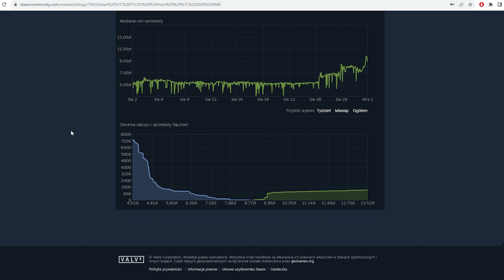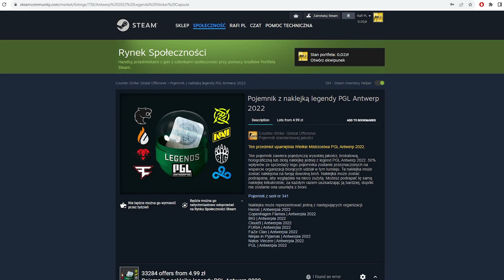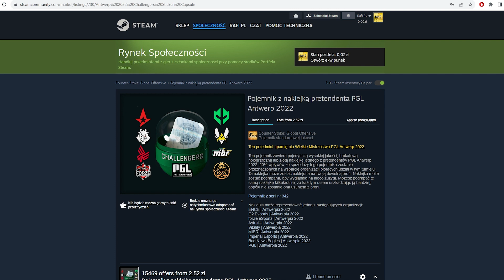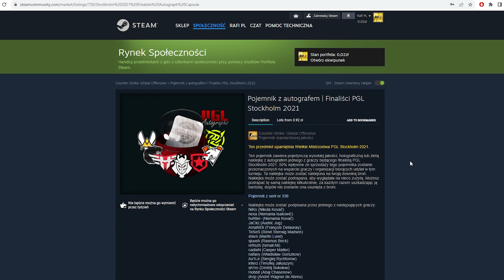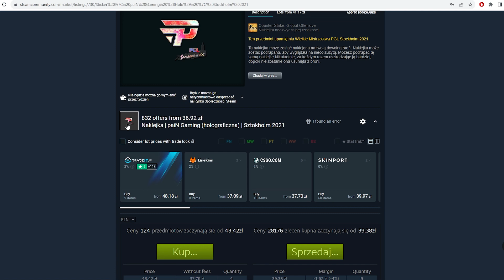Wpływ CS2 na Market, RMR Wystrzeliły- Przegląd Marketu w CS:GO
Tytuł: Wpływ CS2 na Market, RMR Wystrzeliły- Przegląd Marketu w CS:GO

Siemka, dziś odcinek w którym będę przeglądał market, pogadamy sobie o tym jak decyzja Valve o dużym rozdawnictwie cs2 odbiło się na markecie. Zobaczymy Rmr, Antwerp i Stockholm.